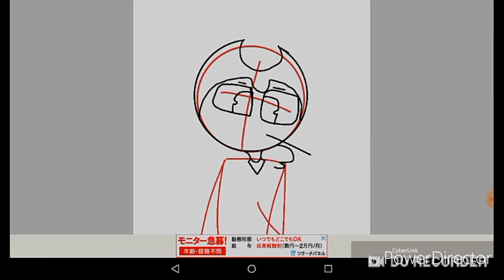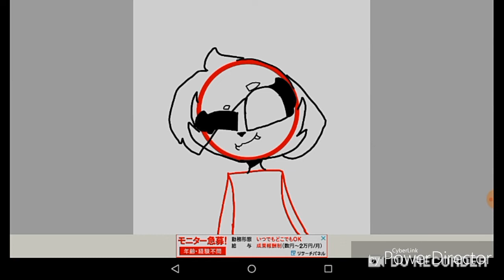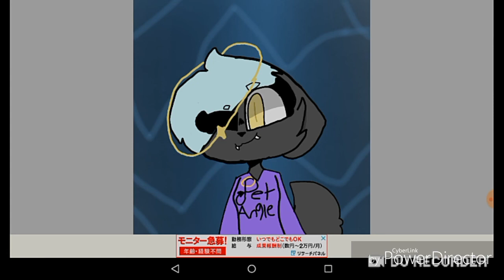Two ocs in my au (read desc)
Bendy
Just bendy with a purple jacket and red eyes
She misses scoots but has a gf (Scooter is his ex)
He regrets getting rid of scooter from his life
Hates new gf

Keisha
Bendys new gf
Hates scooter
Loves Bendy
Angle
Evil